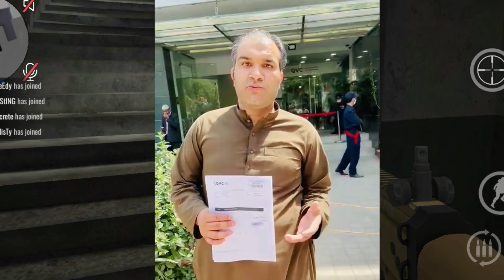Imran Dewana Qatar da rawan da/ new video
imran dewana qatar da wale aw sanga rawan da
ijaz khan wala visa sanga wakra
pashto talk new video